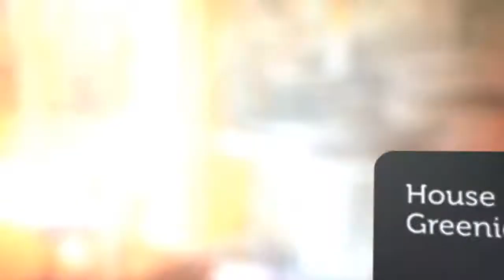House for sale in Reading, Greenidge Cl, £620,000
5

Reading, Greenidge Cl, United Kingdom

REF92451
5 bedroom detached house for sale
        Greenidge Close,...